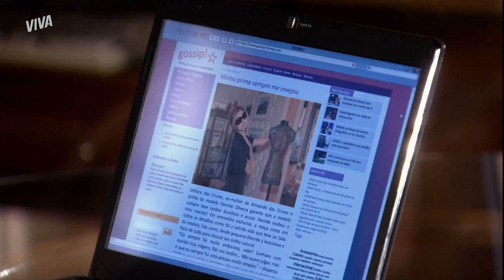EXPULSA! STEFANY LEVA UMA BOFETADA DA TIA E É COLOCADA PRA FORA DE CASA | TITITI | CENAS MARCANTES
Stefany deu uma entrevista falando mal da prima e acabou levando uma bofetada da tia! De quebra ainda foi expulsa de casa! 😮Quem lembra dessa cena?